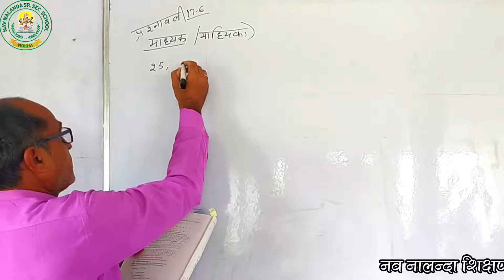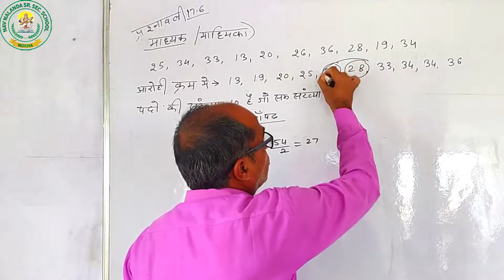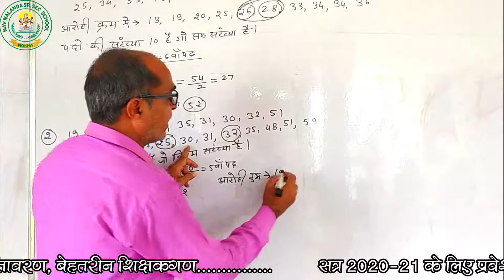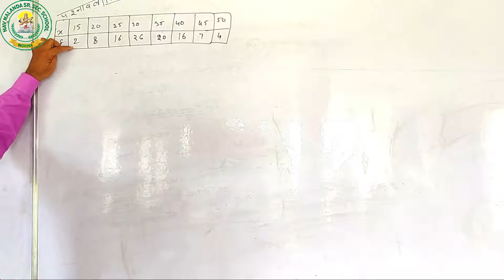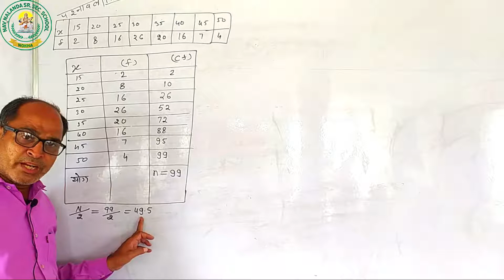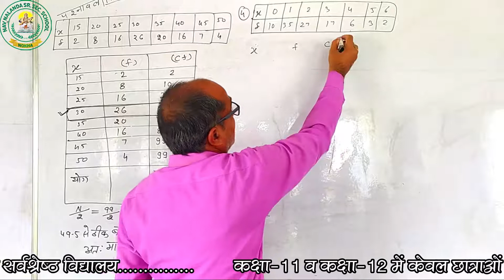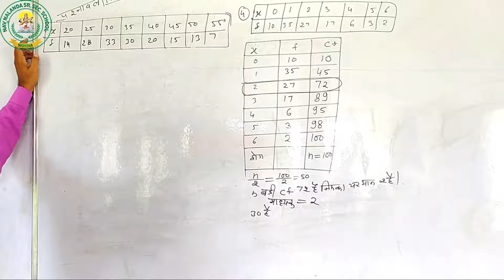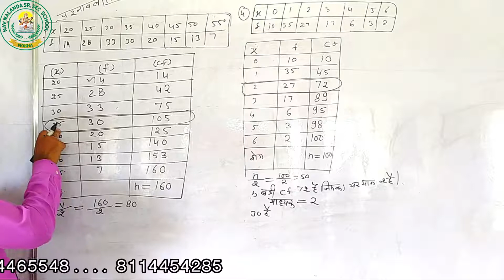प्रश्नावली-17.6 || भगवानाराम जी || नव नालंदा विद्यालय